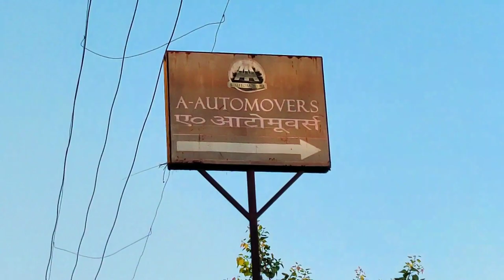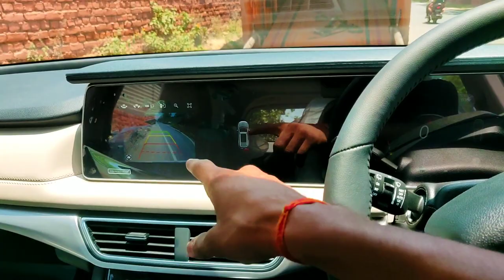6 Mahindra XUV 700 Automatic Car Delivery Dane ✔️| Indian Car Carrier Truck Vlogs | Truck Vlog India